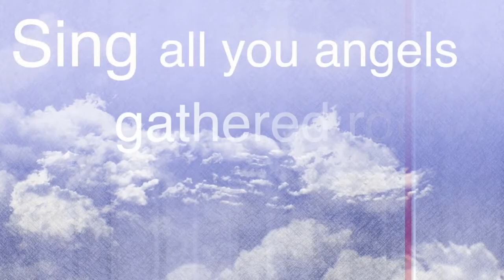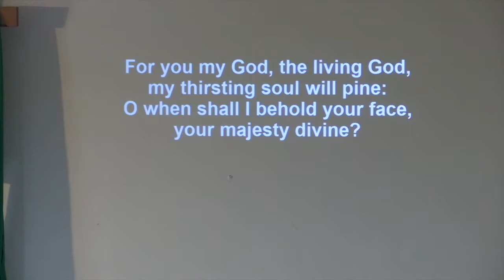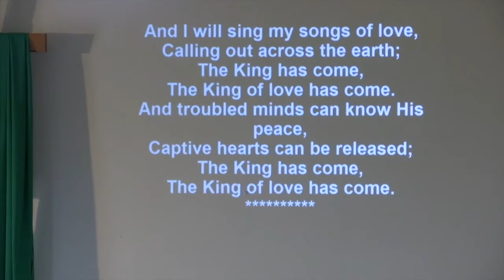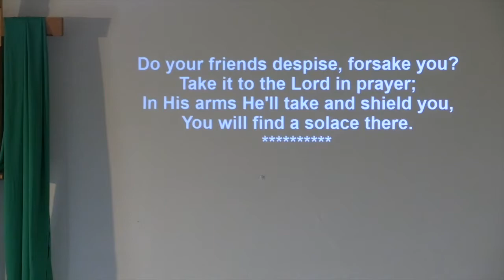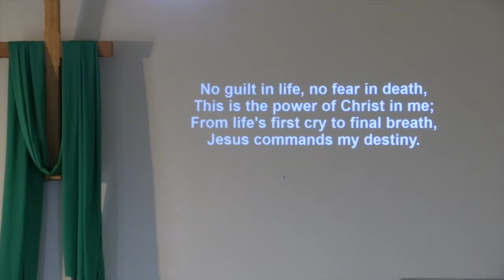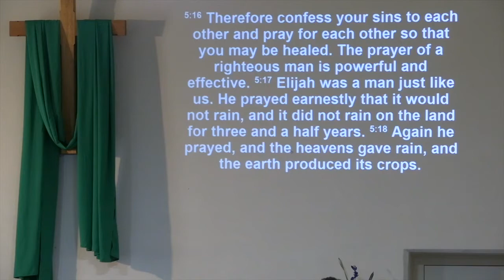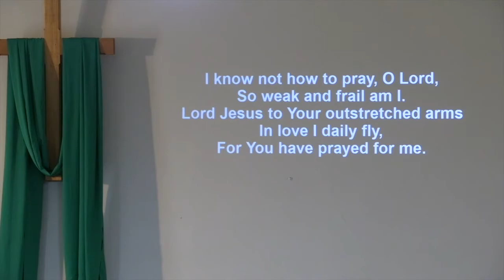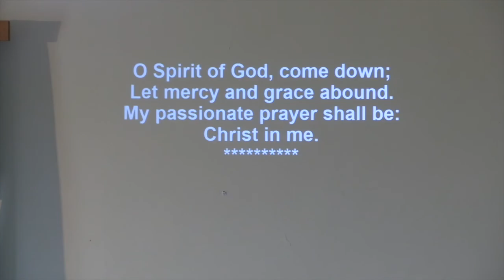GGUC Sunday Service 17-10-2021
Golden Grove Uniting Church presents its Sunday service